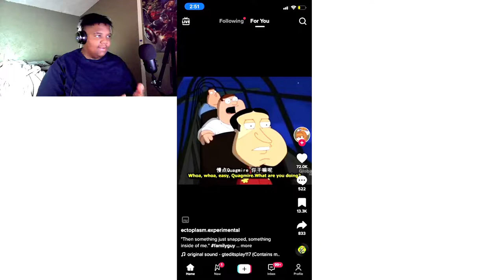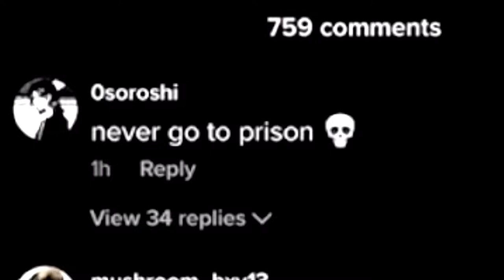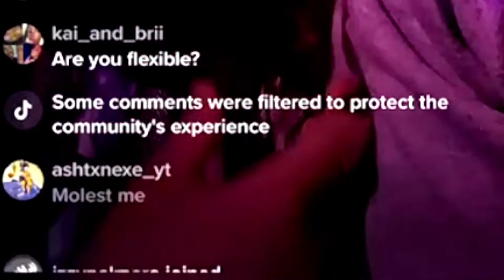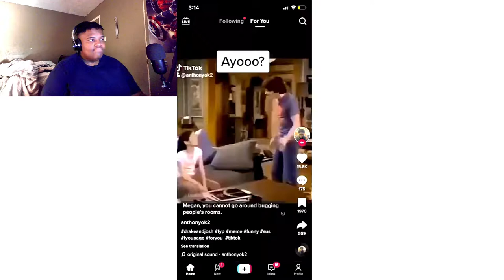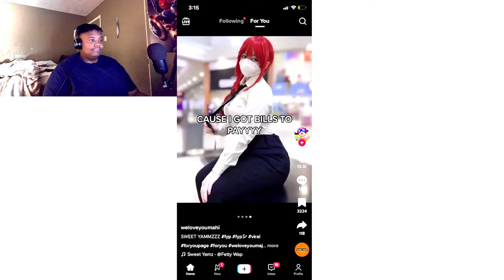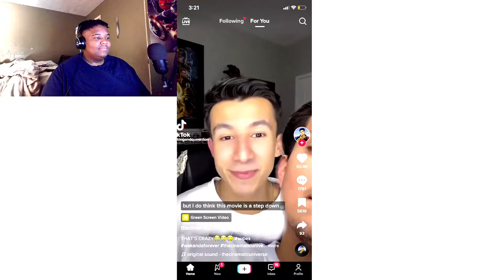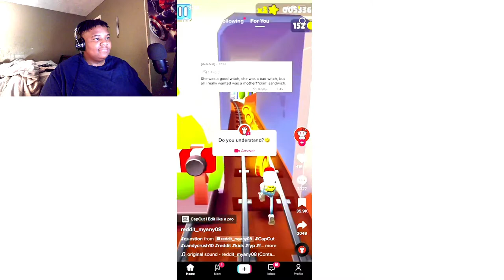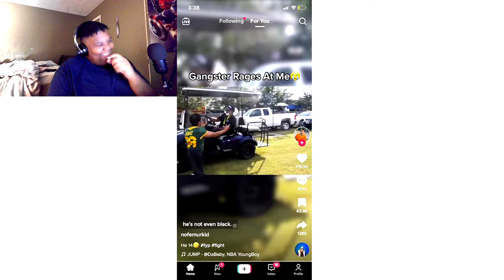IS TIKTOK FUNNY?????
"Jesus helps people who help themselves"